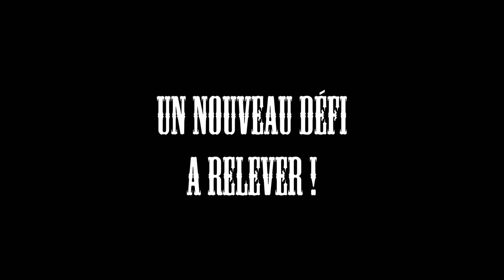Raven plume doll Commission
Coucou mes P'tits Neko petit trailler  de mon nouveau projet en cours de réalisation.